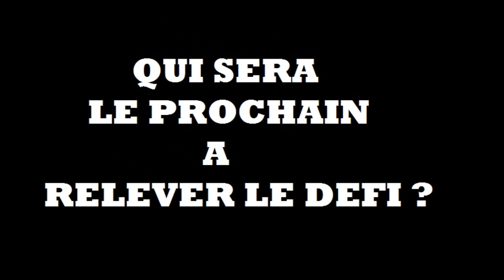CVDL- 59 Secondes Chrono - FREESTYLE ( Nouveau challenger )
1 MC ... 59 SECONDES CHRONO pour convaincre